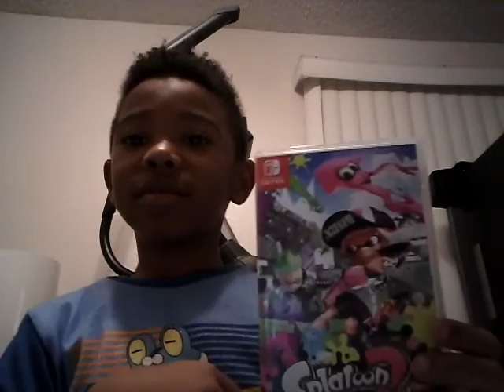January 13, 2018